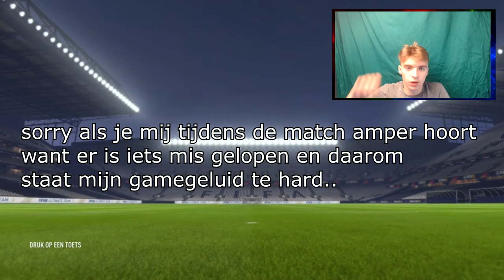in de laatste minuut een belankrijk punt verliezen?-fifa 18 manager carriere KAS Eupen #9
Jo mensen van HG!
Je kan Fifa/GTA/Fortnite en horror games verwachten.
en op snapchat:hg_youtube om op de hoogte te blijven voor nieuwe video's en voor achter de schermen te kijken bij een livestream.